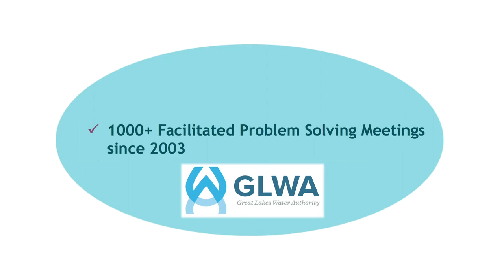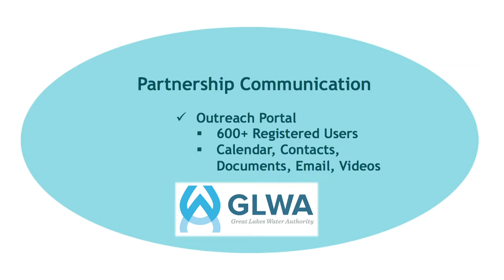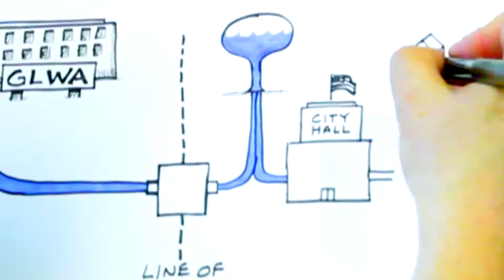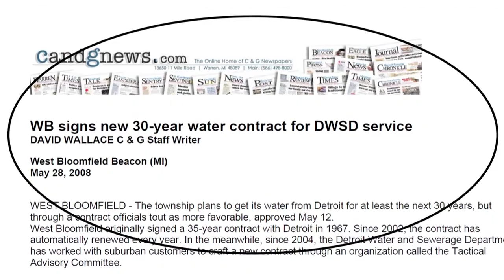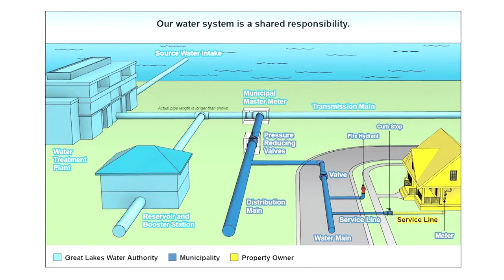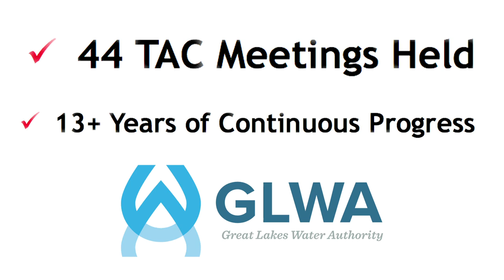GLWA Customer Outreach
Listen to GLWA Technical Advisory Committee Members share their perspectives on how working relationships have improved through the customer outreach program.